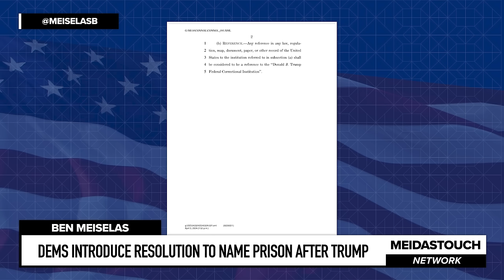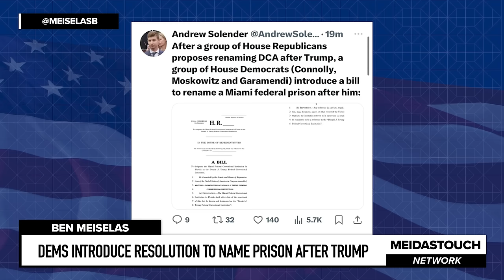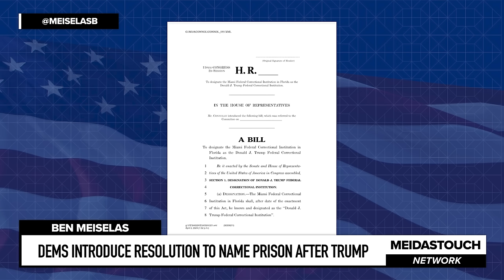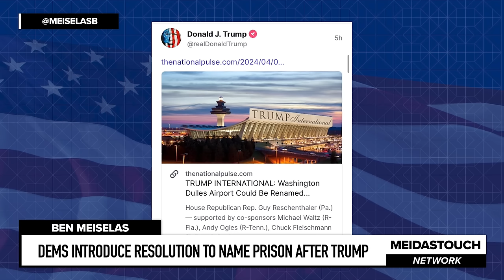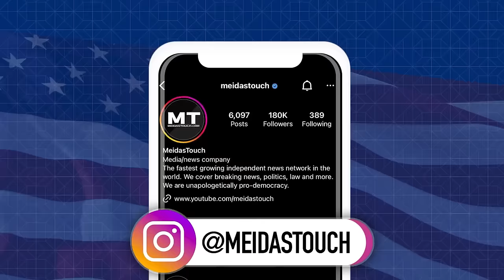Dems Introduce RESOLUTION to Name FEDERAL PRISON after Trump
MeidasTouch host Ben Meiselas reports on the resolution introduced by Democratic Congress Members Moskowitz and Connolly to rename the Miami Federal prison after Donald Trump.